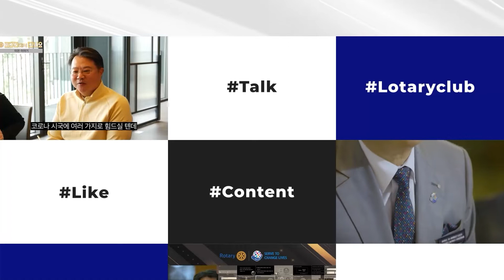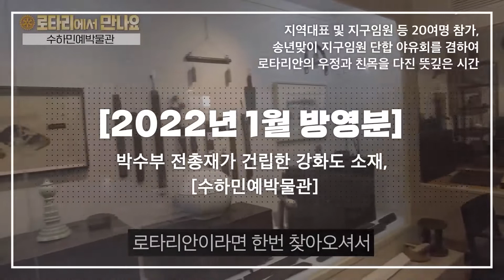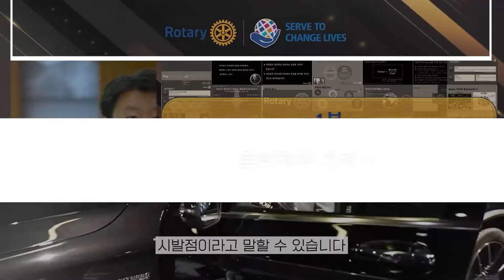rotary3650 유튜브 채널! “로타리에서 만나요” 소개 (2021.4월~2022 4월) - 국제로타리3650지구 제60년차 지구대회 (2022.4.22)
rotary3650 유튜브 채널! “로타리에서 만나요” 소개
 (2021.4월~2022 4월)
국제로타리3650지구 제60년차 지구대회 (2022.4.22)

코로나19 사태 이후 언택트 시대를 맞은 3650지구 로타리안 여러분들을 조금 더 자주 만나고 소통하기 위하여 2021년 9월부터 RI3650지구 유튜브 채널 [로타리에서 만나요]를 개설하여 매달 총재 메시지 영상을 업로드하고 있습니다.

[총재 메시지] 영상과 함께 우리 3650지구 다양한 로타리안들을 직접 소개하고 총재께서 함께 만나 소통하는 프로그램으로 로타리안社 탐방, 맛집 소개, 명소탐방 등 다양한 장소에서 [로타리에서 만나요]라는 타이틀로 좀 더 유연하고 친근하게 로타리를 알리고 함께 소통하는 영상물도 함께 소개되고 있습니다. 지난 9월부터 현재까지 제작된 7회에 걸친 [로타리에서 만나요] 영상물 30여편을 소개해드립니다! (편집자주)

1) 2021년 9월 방영분,
북창동 흑돼지전문점 [꺼멍도새기]-서울남산RC 김계태 회원社

2) 총재월신 10월호 영상 인터뷰 - 2016 미스코리아眞 출신의 로타랙터 김진솔 소울리프 대표와 현직 로타랙트 지구임원인 손민지, 홍수민 회원의 인터뷰는 영상 인터뷰 - 서울남산RC 김상은 회원 운영, 청담동 [카페티 퍼스트에비뉴]

3) 10월 방영분, 강원도 유명 관광지 [남이섬]-서울코암RC 민경혁 회원社

4) 11월 방영분, [라싸골프클럽] - 서울코암RC 양창모 회원社

5) 12월 방영분, 복합문화공간 [에스팩토리]- 서울남산RC 이호규 회원社

6) 2022년 1월 방영분, 박수부 전총재가 건립한 강화도 소재, [수하민예박물관],
지역대표 및 지구임원 등 20여명 참가, 송년맞이 지구임원 단합 야유회를 겸하여 로타리안의 우정과 친목을 다진 뜻깊은 시간

7) 2월 방영분, [춘원당한방박물관] - 서울관훈RC 윤영석 회원社

8) 총재월신 2월호 영상 인터뷰 - RI재단 평화장학생 출신 유동주 K.O.A 대표

9) 3월 방송분, [파파존스피자 안성QCC]에서 촬영 – 서창우 총재社
걸그룹 러블리즈의 가수 정예인 씨와 모델 김예림 씨 함께 출연, 방송 직후 큰 호응!

10) 4월 방송분, [KCC오토그룹 메르세데스 벤츠 한남전시장]에서 촬영
– 서울코암RC 이상현 전회장社, 최용석 지구사무부총장社

11) 김중 11지역대표의 로타리지식 강연, [로타리의 가치]
서울남산로타리클럽 주회 강연 실황을 촬영.
지식강좌 편집본을 유튜브 채널에 업로드하여 각 클럽 주회 및 신입회원 교육에 활용

12) 3650지구 온라인 강연 주회 두 차례에 걸쳐 개최, 유튜브 채널에서 생중계
1차 온라인주회 – 서울남산RC 3월 18일 주회, 정창선 서울아리랑RC 초대회장 강연
2차 온라인주회 – 서울무악RC 4월 12일 주회, 이찬희 대한변협 전회장 강연

★ 모든 로타리안, 유튜브 채널 [구독]하고,
매 영상마다 [좋아요] 누르기 필수!

RI3650지구 각 클럽의 모든 로타리안들은 유튜브 채널 [로타리에서 만나요]를 구독해주시고, 각 영상에 ‘좋아요’클릭을 많이 해주셔서, 더 많은 사람들이 이 영상을 볼 수 있도록 해주시기 바랍니다.

아울러 [로타리에서 만나요]를 출연을 원하시는 로타리안들이나 추천하실 장소 등이 있으시면 언제든지 RI3650지구 사무국으로 연락 부탁드립니다.

2021-22년도 한해동안, [로타리에서 만나요] 촬영을 협조해주신 많은 로타리안들 께 감사드립니다!